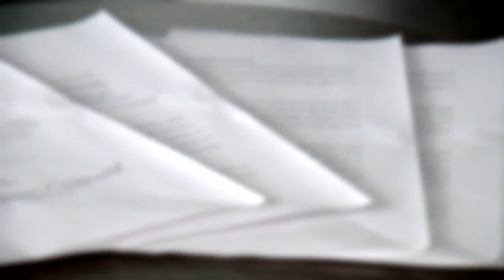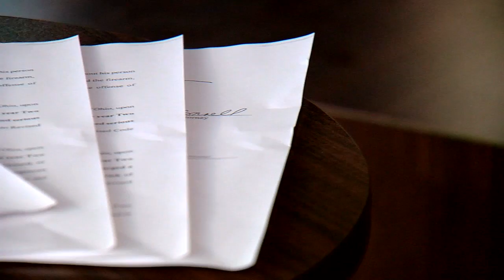P STAND YOUR GROUND